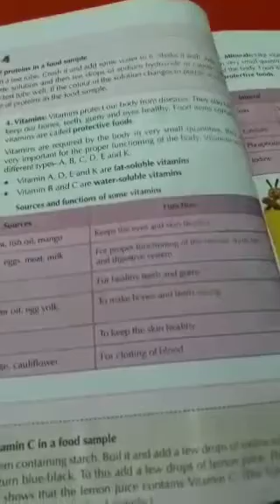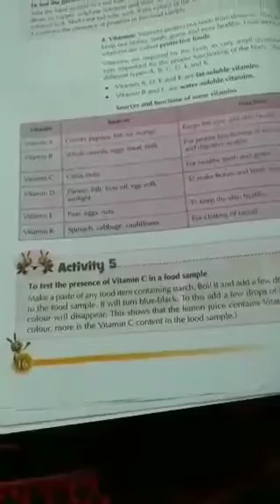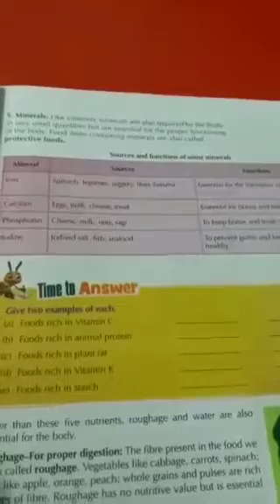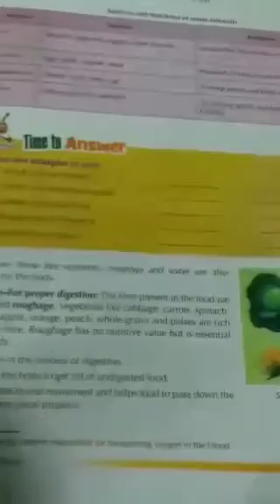6th Science ch 2 part 2